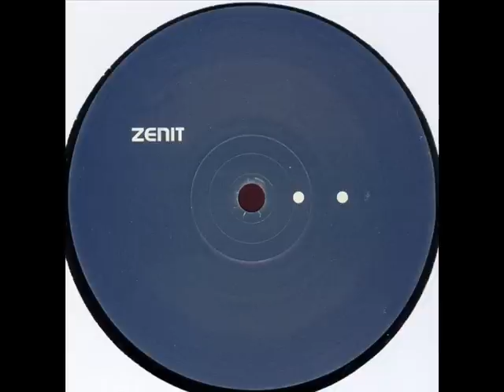Isometric - I Can See Clearly Now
Label:
Zenit
Catalog#:
ANTEZENIT011
Format:
Vinyl, 12", Limited Edition
Country:
Germany
Released:
2002
Genre:
Electronic
Style:
Techno, Minimal